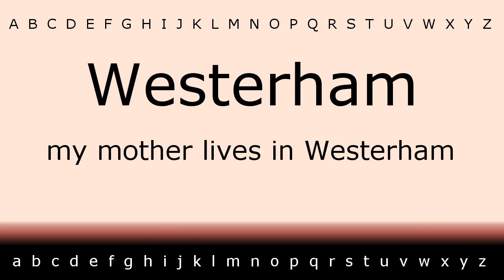How to pronounce 'Westerham' with Zira.mp4